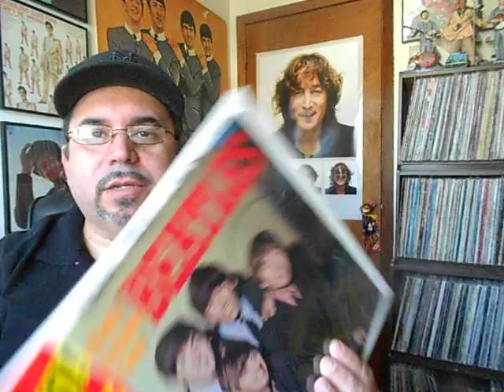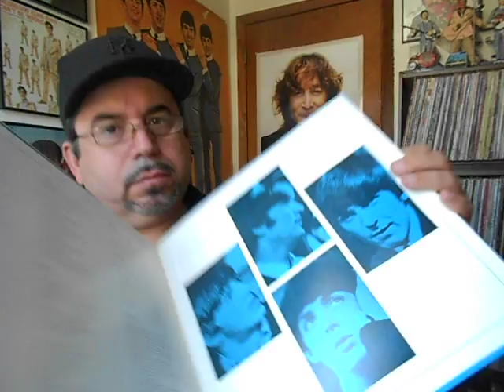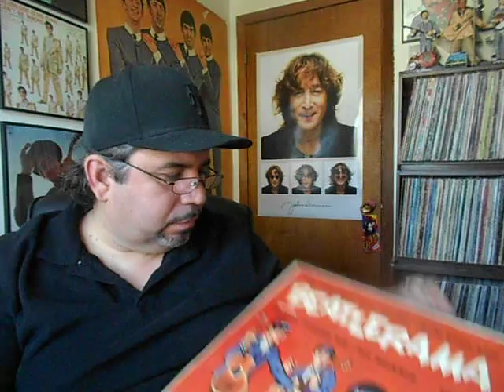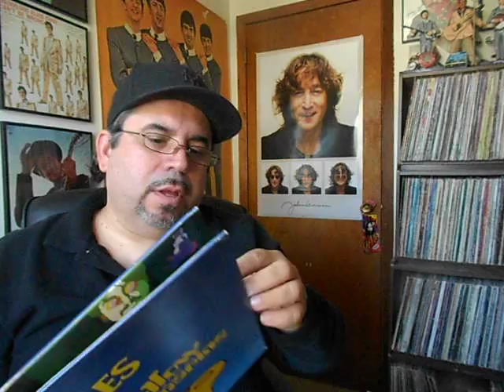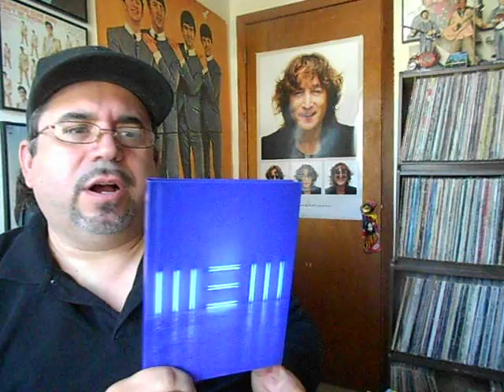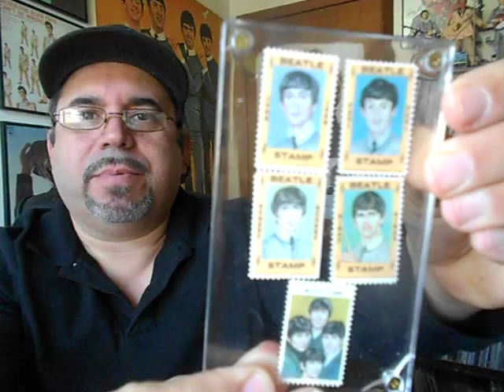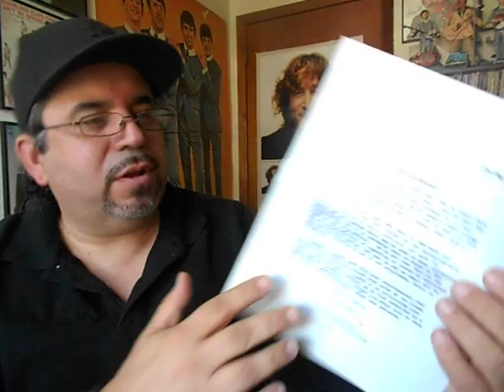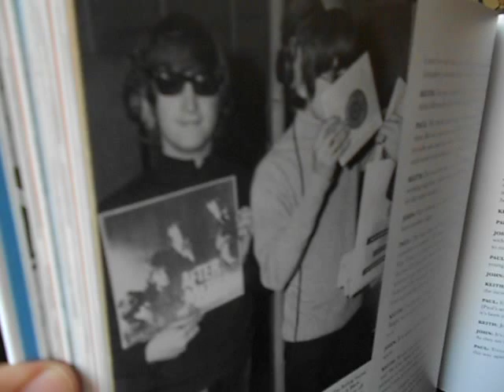New Beatles Finds 42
Vinyl Imports and memorabilia